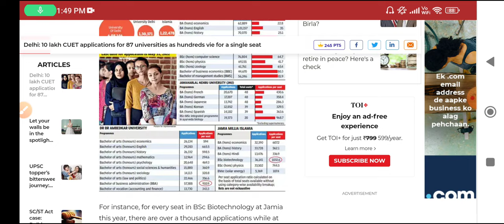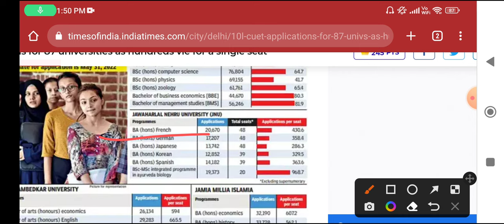Jawaharlal Nehru University CUET BA(Hons) French Admission form 2022, eligibility Criteria,cut off